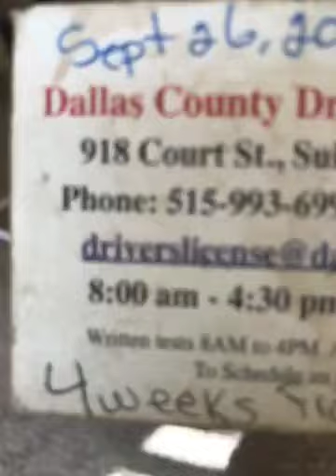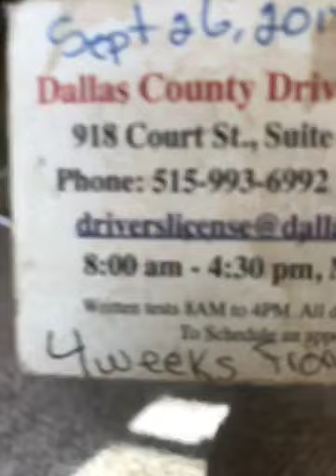adel dot move to waukkee. Iowa Dallas county driver linces 5159936992 5159936888fax waukkee now